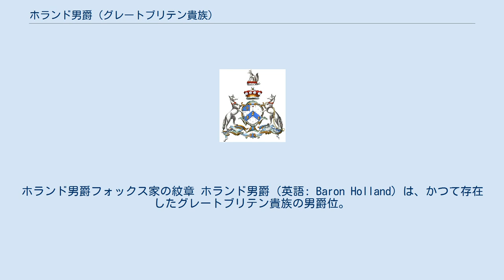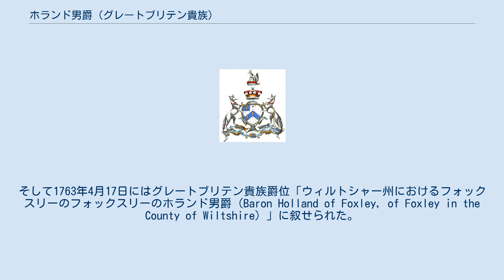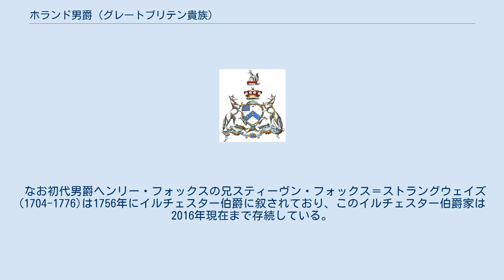ホランド男爵 (グレートブリテン貴族)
ホランド男爵フォックス家の紋章 ホランド男爵（英語: Baron Holland）は、かつて存在したグレートブリテン貴族の男爵位。
 ホイッグ党の政治家ヘンリー・フォックスが1763年に叙された「フォックスリーのホランド男爵」とその妻キャロラインが1762年に叙せられた「（ホランドの）ホランド男爵」の2つがある。
両爵位とも2代目以降同じ人物に継承されたが、1859年に継承者が絶えて廃絶した。
 初代ホランド男爵ヘンリー・フォックス（ジョン・ギルス・エッカード画） ヘンリー・フォックス(1705–1774)は、1735年にホイッグ党の庶民院議員に初当選して政界入りし、やがて庶民院の指導的政治家となり、大ピットと栄達を争って庶民院院内総務などの閣僚職を歴任した人物である。
そして1763年4月17日にはグレートブリテン貴族爵位「ウィルトシャー州におけるフォックスリーのフォックスリーのホランド男爵（Baron Holland of Foxley, of Foxley in the County of Wiltshire）」に叙せられた。
 彼が1744年に結婚した妻キャロライン(1723–1774)は、第2代リッチモンド公爵チャールズ・レノックス(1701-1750)の娘であり、彼女も夫に先立つ1762年5月3日にグレートブリテン貴族爵位「リンカーン州におけるホランドのホランド女男爵（Baroness Holland, of Holland in the County of Lincoln）」に叙せられている。
 ヘンリーとキャロラインの保有する2つのホランド男爵位は夫妻が1774年7月に相次いで死去した後に長男スティーヴン・フォックス(1747–1774)に継承されたが、彼も爵位継承から間もなくして死去している。
また夫妻の次男(スティーヴンの弟)であるチャールズ・ジェイムズ・フォックスはホイッグ党の中でも特に自由主義的な政治家としてイギリス政治史に名を残す人物である。
 2代男爵スティーヴンの息子である3代ホランド男爵ヘンリー・フォックス(1773–1840)は、叔父チャールズの自由主義的見地を貴族院で代弁した人物で、ホイッグ党内でオールドホイッグ(旧派ホイッグ)と呼ばれる改革派・左派派閥を率いた。
そのため彼が当主をしている間、ホランド男爵家の邸宅ホランド・ハウスは改革派の重要な会合場所になっていた。
また彼は1800年に妻の姓を加えて「ヴァサール・フォックス（Vassall Fox）」と改姓している。
 3代男爵の息子である4代男爵ヘンリー・フォックス(1802–1859)には子供がなかったため、彼の死とともに両ホランド男爵位の継承者は絶えて廃絶した。
 なお初代男爵ヘンリー・フォックスの兄スティーヴン・フォックス＝ストラングウェイズ(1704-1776)は1756年にイルチェスター伯爵に叙されており、このイルチェスター伯爵家は2016年現在まで存続している。
 ホランド男爵フォックス家系図